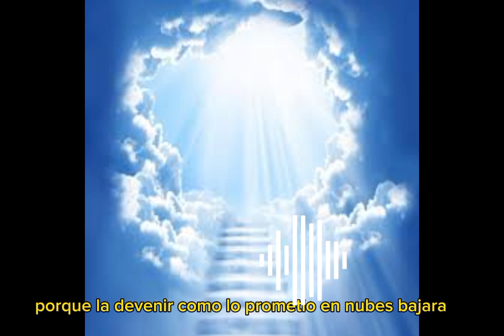cosas que pasan en la vida/IVAN ANTUNA